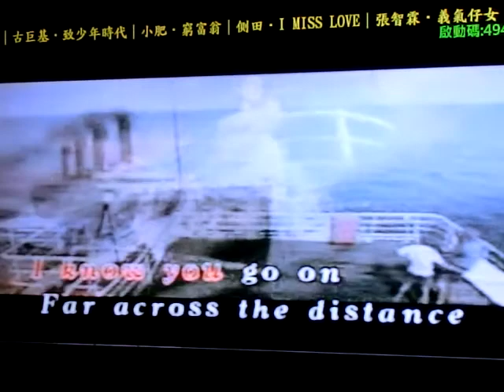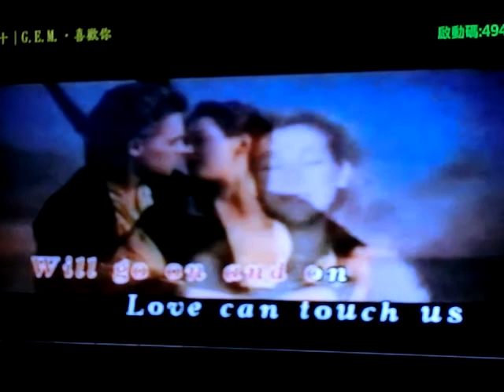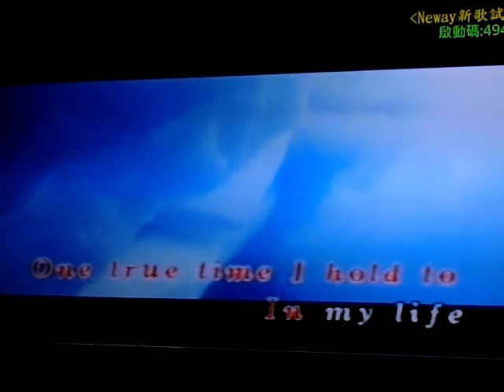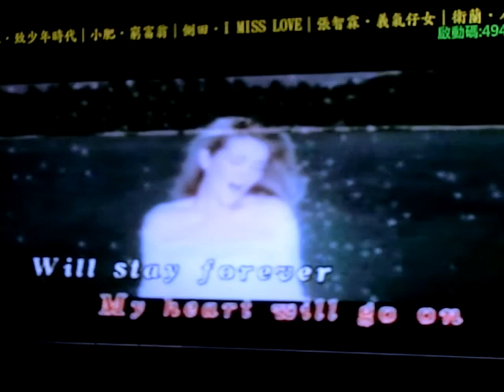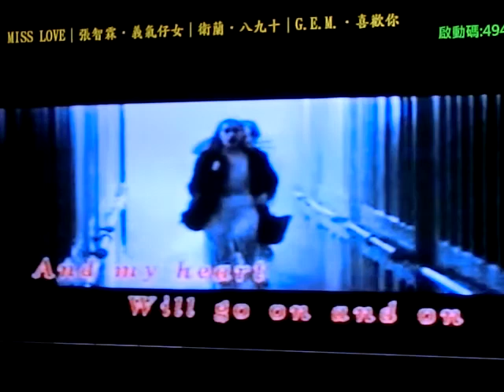甜思蕬Candy (聲沙也唱K) - My Heart Will Go On (原唱 Celine Dion)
我近來咽喉發炎。
I got throat inflammation recently.